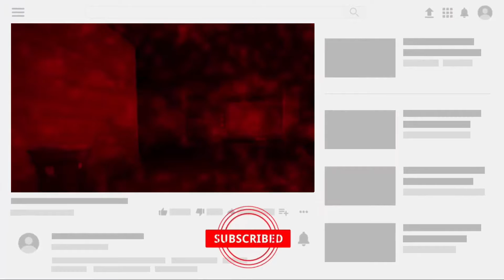8 SCARY Moments in Roblox YouTubers Videos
Today we are going over the scariest moments in all of Roblox YouTubers videos!!

If you liked this video, here are the top 3 videos that might interest you:

For more awesome Roblox posts, make sure to check our Instagram out: @bloxbearcat